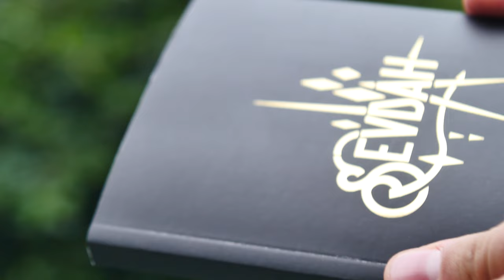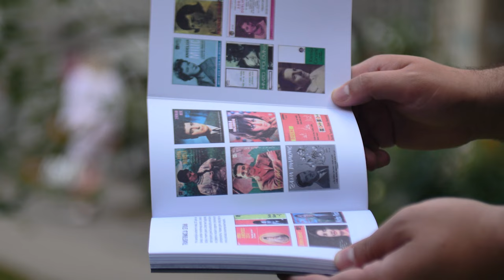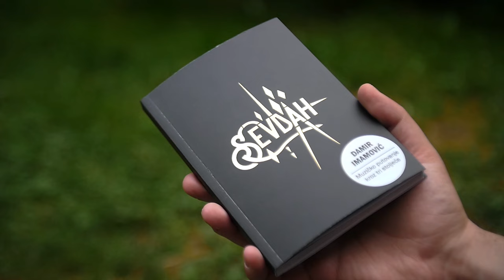Sevdah book by Damir Imamovic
'Sevdah' is a story about the old craft of poetry and music told through  an unique perspective of its leading contemporary performer. The book appeared in Bosnian in summer of 2016 and the winter of 2017 is bringing us its English translation.